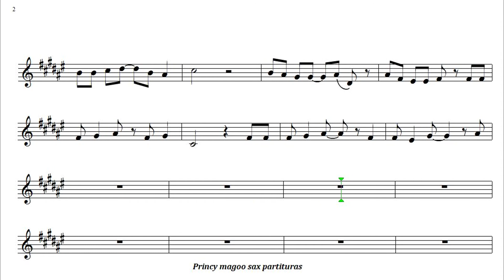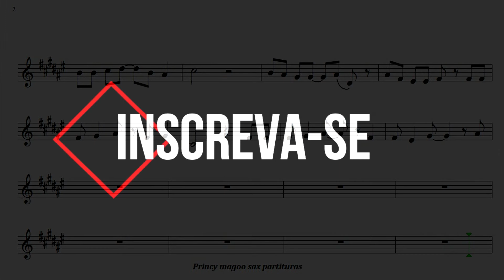Enquanto houver sol 🎷Demonstração 🎷Tenor sax【 FULL HD】Princy magoo sax partituras